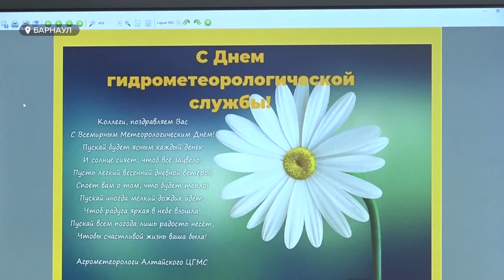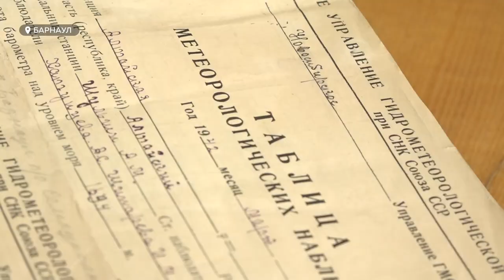Метеорологи всей планеты отмечают свой профессиональный праздник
Погода за окном не сильно похожа на 23 марта. А тем временем, сегодня, свой профессиональный праздник отмечают метеорологи всей планеты. Именно благодаря их данным мы знаем, что надеть перед выходом из дома и брать ли с собой зонт